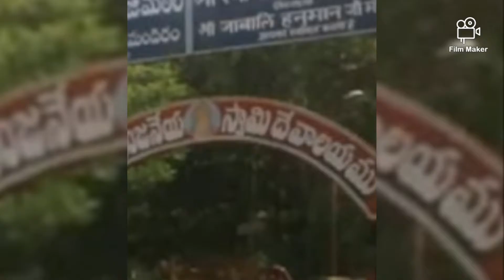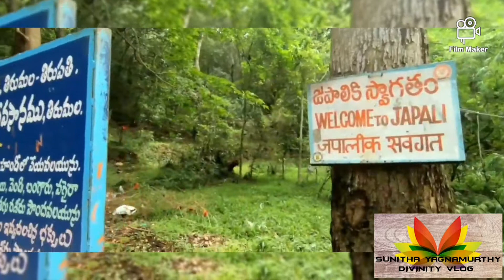జపాలి ఆంజినేయ స్వామి దేవస్థానం తిరుమల